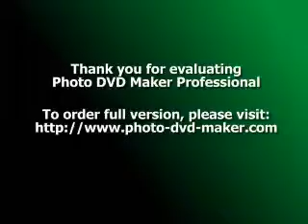Radiosunmi - Lặng lẽ Sapa part2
Tác phẩm:  Lặng lẽ Sapa - Tác gả: Nguyễn Thành Long
Biên tập & thực hiện: Sunmi Nguyen
Đối với một người khao khát trời rộng, sự dứt bỏ một tình yêu nhiều khi lại nhẹ lòng